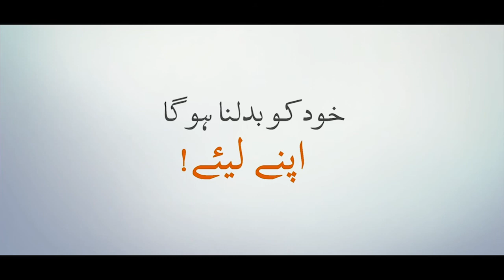The other Side of Heaven